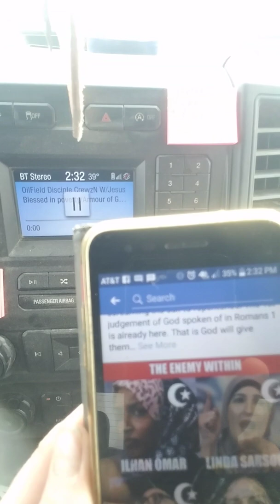Get your head out of the sand